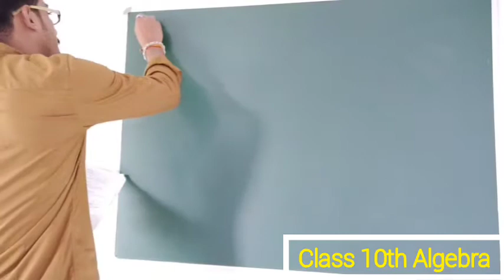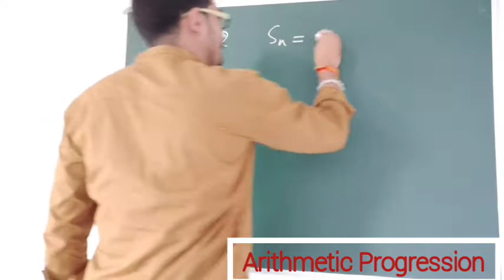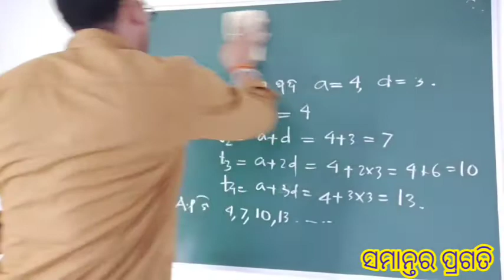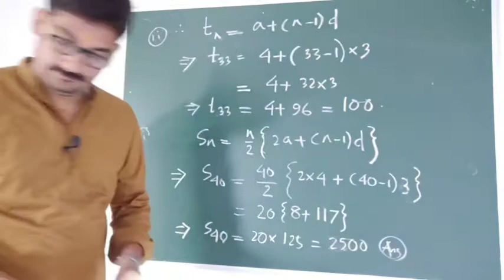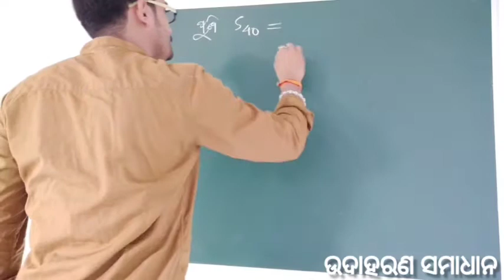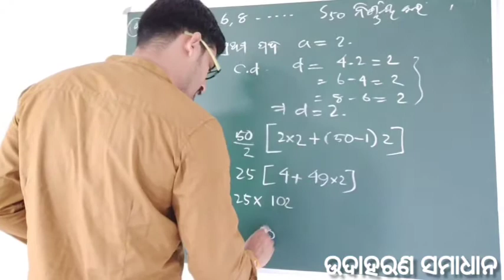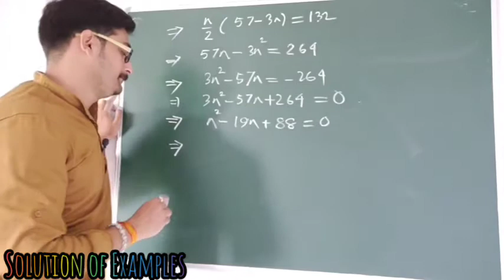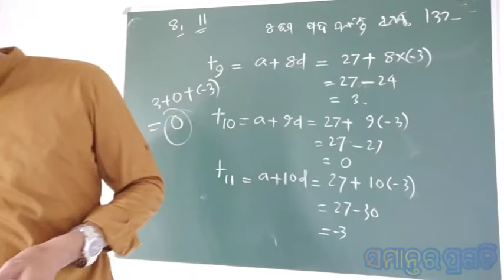ALGEBRA|Arithmetic Progression|Class10th|CHSE|Math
ସମାନ୍ତର ପ୍ରଗତି।
ବିଭିନ୍ନ ଉଦାହରଣ ନେଇ ସମାଧାନ।

Arithmetic Progression.
Solutions of various types of examples.